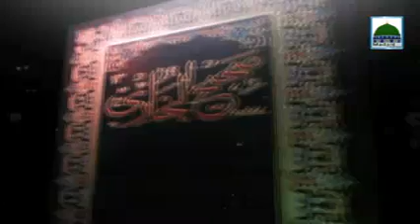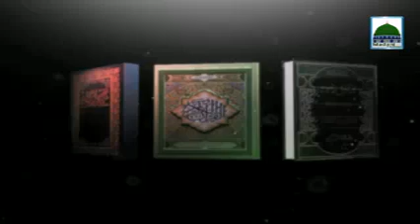Dar Ul Ifta Ahlesunnat Ep#571 Iman Aur Kufr Kay Masail